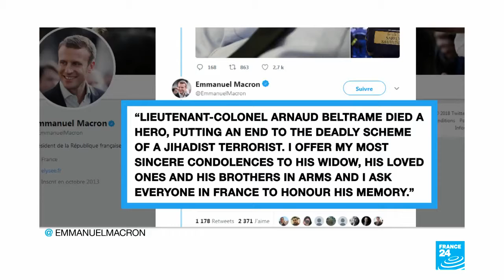France Shooting; 'Hero' Gendarme Who Swapped Himself For Hostage Dies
March 26, 2018 - A French police officer who offered himself up to an extremist gunman in exchange for a hostage during a deadly supermarket siege in southwestern France has died of his injuries, the interior minister said Saturday.